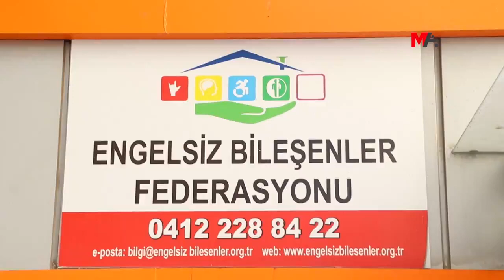ENGELLİ BİREYLERİN TALEPLERİ NELER?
Her alanda ayrımcılığa maruz kalan engelli bireylerin taleplerinin başında fırsat eşitliği geliyor. Engelsiz Bileşenler Federasyonu Başkanı Abdulmecit Yılmaz, "Cebimizi parayla doldurun gibi bir derdimiz yok. Bize fırsat verin, kendi işimizi yaparız” dedi